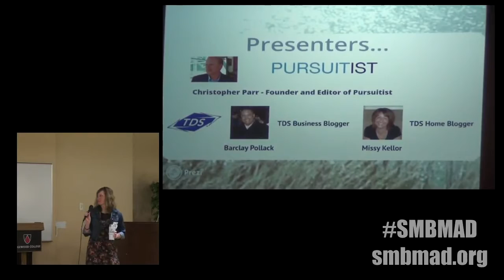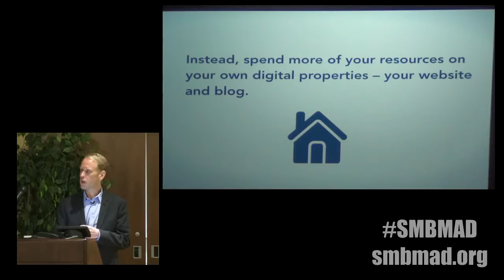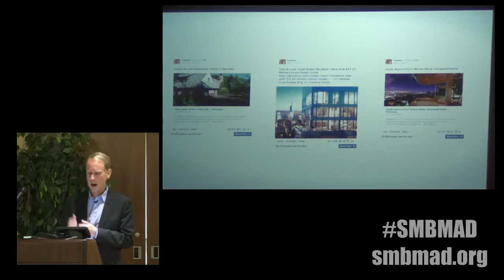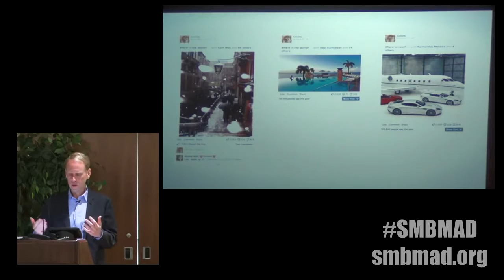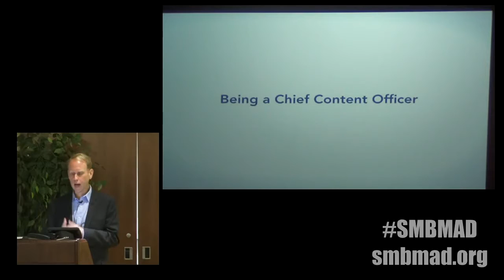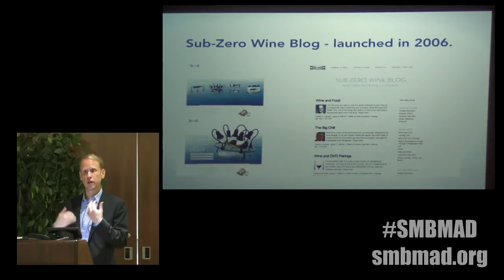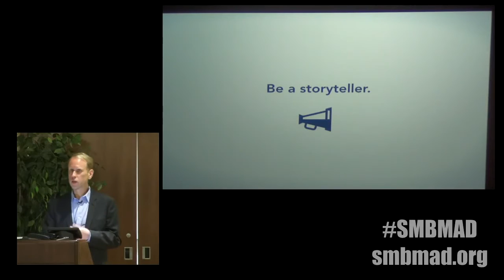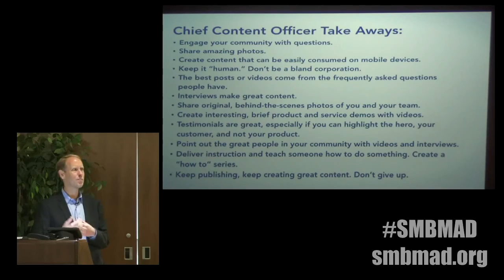Christopher Parr of Parr Interactive presents at Social Media Breakfast Madison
Christopher Parr of Pursuitist and Parr Interactive presents at Social Media Breakfast Madison: Be A Chief Content Officer with Your Social Media. Christopher Parr is the Founder and Editor-in-Chief for Pursuitist, the leading travel and leisure blog with over 725K Facebook fans. The site engages and interacts with the top luxury brands, from Ritz-Carlton, Marc Jacobs, Gucci, Four Seasons Hotels, Robert Mondavi and more. Parr shares his content-focused strategy to captivate readers with wildly compelling content that drives traffic and grows social media users. Christopher Parr is also owns the award-winning Madison web design company Parr Interactive